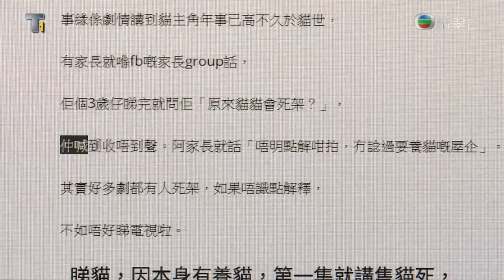『來自喵喵星的你』劇中三隻可愛短毛貓 2016-10-23 城市論壇(第2節) 立會開局，失望痛心？主席選舉，錯漏叢生？宣誓言行，傷害國人？就任不成，引火自焚？ (Who will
更多精采獨家！只有Vidol看的到！！ Vidol在我手！明星跟著走！ 呷蹦沒 青春自拍團 仙界傳說.